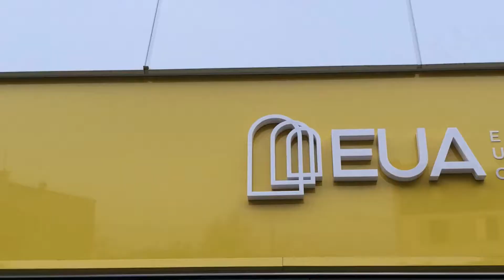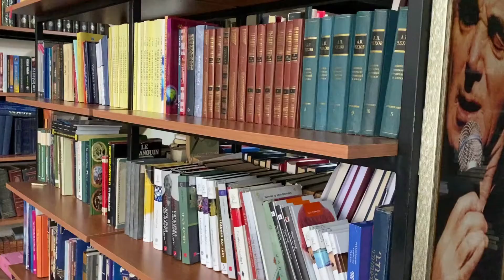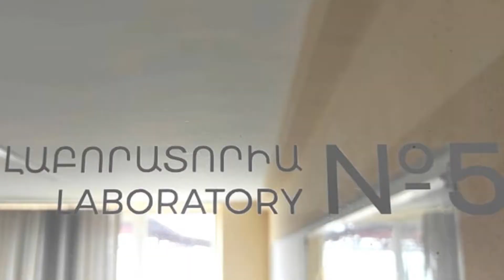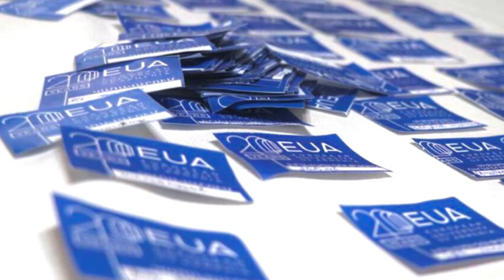📣 Այսօր և Վաղը ‼ 👉 «Բաց դռների օրեր» ՀԵՀ-ում 🎓ℹ Սիրով սպասում ենք բոլորին 🤗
📣 Այսօր և Վաղը ‼
👉 «Բաց դռների օրեր» ՀԵՀ-ում 🎓
ℹ Սիրով սպասում ենք բոլորին 🤗
Ս. թ. փետրվարի 24-ին և 25-ին կանցկացվեն «Բաց դռների օրեր» Հայաստանի եվրոպական համալսարանում, որտեղ ապագա դիմորդները (քոլեջներից, ուսումնարաններից, ավագ դպրոցներից, միջնակարգ դպրոցներից և այլն) կարող են ամբողջական տեղեկատվություն ստանալ Հայաստանի եվրոպական համալսարանում գործող մասնագիտությունների և առավելությունների, իր գործընկեր կազմակերպությունների, դասավանդման ու ուսումնառության մեթոդների, փոխանակման ծրագրերի և այլ հնարավորությունների վերաբերյալ։

Միջոցառումը կգործի երկու օր՝ ս․թ․ փետրվարի 24-ին և փետրվարի 25-ին, ժամը՝ 10։00-18։00։ Հասցե՝ ՀՀ, ք․Երևան, Դավիթ Անհաղթի 10։ Հեռ․՝ , ։

📣 Today & Tomorrow‼
 👉 "Open Doors Days" at EUA 🎓
 ℹ We look forward to seeing you all 🤗

"Open Doors Days" will be provided at the European University of Armenia on February 24 & 25, 2022, where prospective applicants (from colleges, vocational institutions, high schools, secondary schools, etc.) can get complete information about the specialties and advantages of the European University of Armenia, its partner organizations, teaching and learning methods, exchange programs and other opportunities.

The event will run for two days: on February 24 & 25, from 10:00 to 18:00.